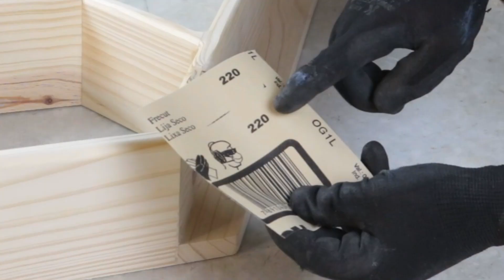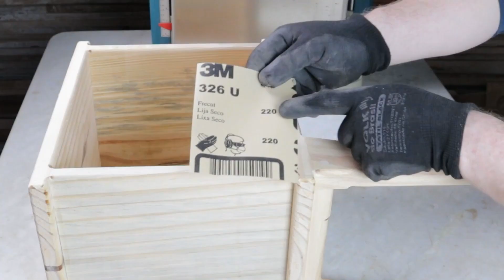YOU WILL WANT TO DO ALL 3 PROJECTS (VIDEO #25) woodworking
VIDEO #25 - In this video, 3 works with wood are shown that are great for anyone who wants to make them to use in their home or to give as a gift to someone and even to sell and make money from it.

*** Fantastic Equipment for Creating Amazing Work ***
👉Swanson Speed Square 7 and 12 inches
👉IRWIN Combination Square
👉IRWIN quick-grip
👉Gyokucho Japanese saw
👉Paint sprayer gun
👉Makita 2012NB 12" portable planer
👉BOSCH PR20EVS Router Tool
👉BOSCH GTS15- 10" table saw - I use the GTS254 model
👉Miter and table saw blade 10" - I use the FR23W002T model

🪚Woddworking Tools
📒Woddworking Books

✅Boost your Woodworking skills with Online Resources.
*** Woodworkers Treasure Chest ***
*** How to set up a fully Equipped small Woodworking Shop ***

🎥Canon EOS Rebel T7 DSLR Camera
💡Photography Lighting Kit
🎙️RØDE Auxiliary VideoMic GO
🤳Camera Tripod (similar model)
💾SanDisk 64GB Extreme PRO